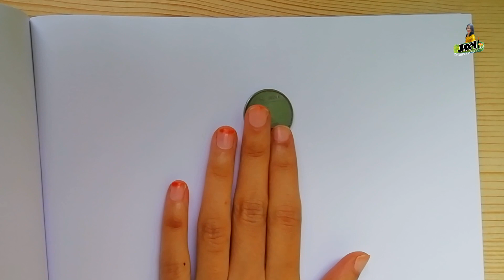How to draw a girl💇‍♀️with beautiful hairstyle | pencil drawing | Girl back side drawing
In this video l have shared how to draw a girl with beautiful hairstyle.

If you like my videos plz make sure

Jay ❤️